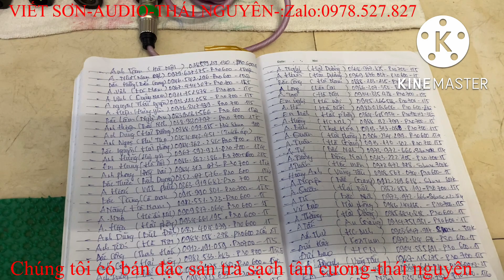Bán Mic "đểu" đã có khách làm chứng làm sao cãi được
- Quý vị hãy gọ số máy 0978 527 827 để được tư vấn và đặt mua hàng